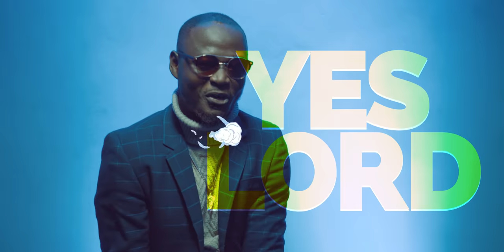AGYE MENSA MU BY GODDY NYAMEATIE FEAT. PROPHET SETH FRIMPONG & STARBRYT (OFFICIAL VIDEO)